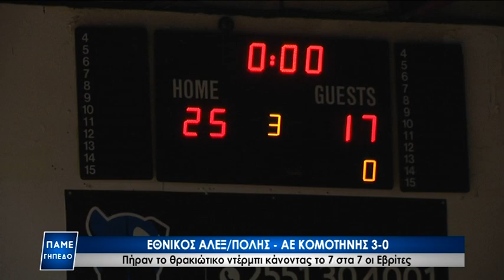Εθνικός Αλεξ/πολης - ΑΕ Κομοτηνής 3-0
Πήραν το θρακιώτικο ντέρμπι κάνοντας το 7 στα 7 οι Εβρίτες